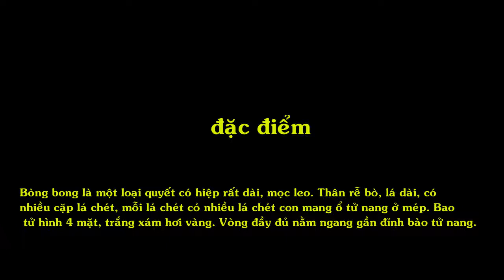Du lịch bốn phương, Bòng Bong